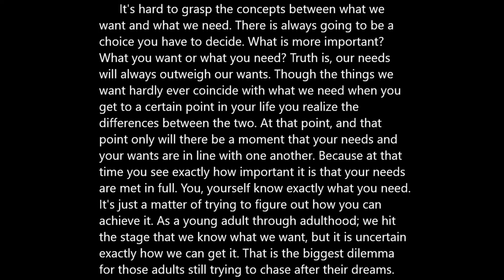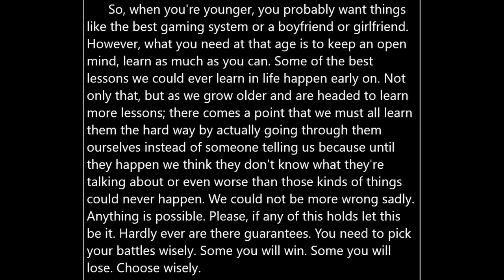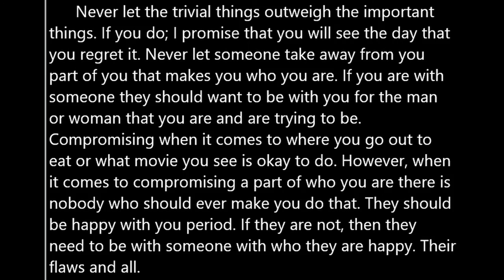Wants vs Needs by Joel J Gerber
This is another one of my philosophical pieces. I hope you all enjoy it.

For other books and more just browse my blog site. It's updated weekly.